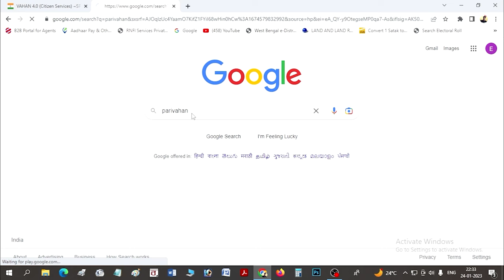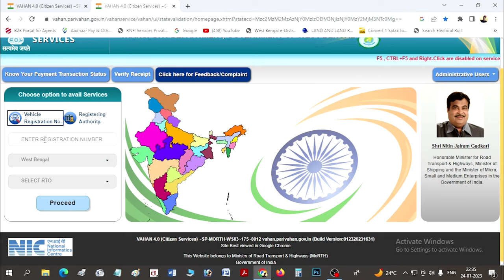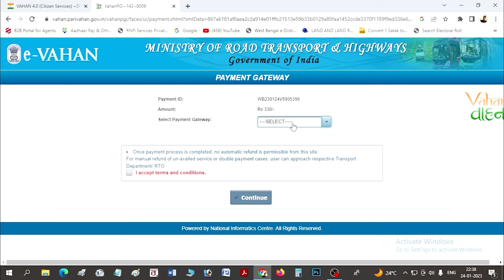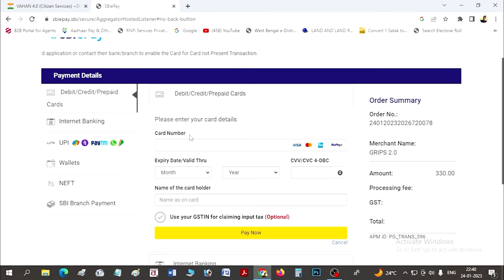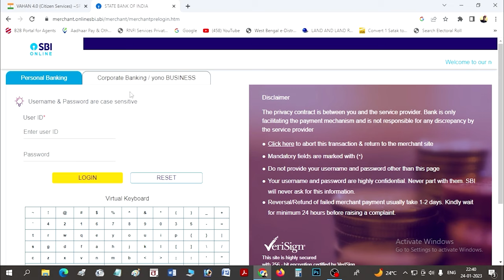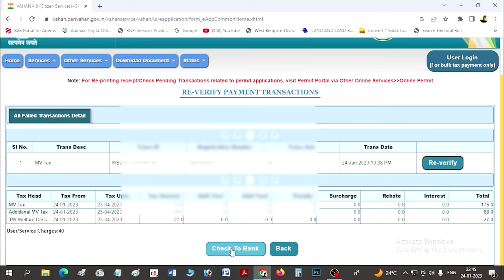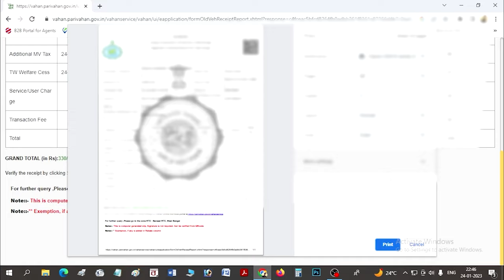How To Pay Road Tax Online 2023 | road tax online payment and receipt download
This video is about How To Pay Road Tax Online | road tax online payment and receipt download full process

how to pay road tax online for commercial vehicle